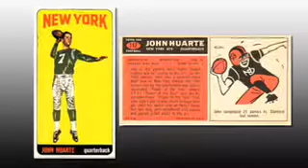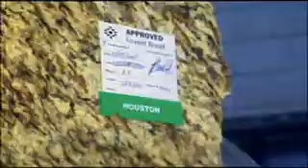Arizona Tile Company Video (2008)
Learn about the origins of Arizona Tile starting with our founder and Heisman Trophy winner, John Huarte. See the full story about how Mr. Huarte opened the first Arizona Tile location and began creating long lasting relationships with producers of porcelain and ceramic tile from around the world.